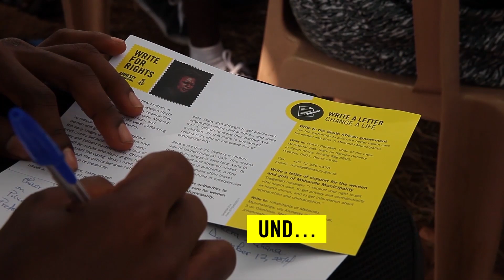Was ist der Briefmarathon?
Es ist wieder soweit - der Briefmarathon 2019 steht an! Vom 01. bis zum 23. Dezember könnt ihr Teil von etwas ganz Großem werden. findet ihr alle Informationen und könnt direkt online mitmachen!